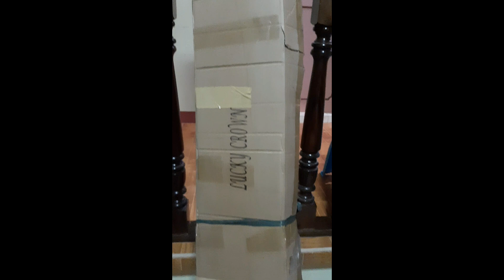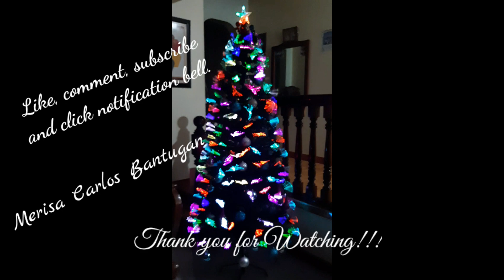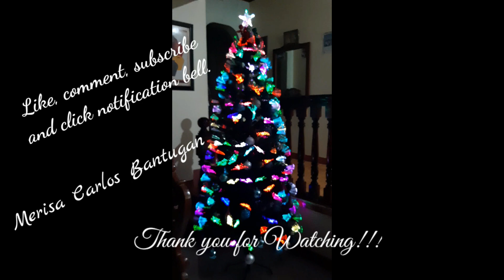Unboxing and Installing Fiber Optic Christmas Tree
A fiber-optic Christmas tree is a type of artificial decorative tree that is typically used in indoors and meant for display around the celebration of Christmas.

It is a plastic tree that uses optical fibers to provide lightning for the tree to a multitude of optical fibers arranged in the general shape of a tree to create an abstract impression of a tree using light.

A Fiber-Optic Christmas Tree typically requires less maintenance than other types of types of artificial trees, and may require less power as well.